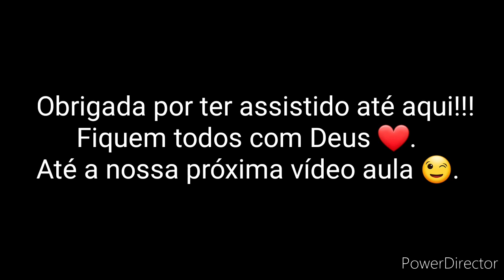TAMPA REVESTIDA COM RENDA - fácil de fazer